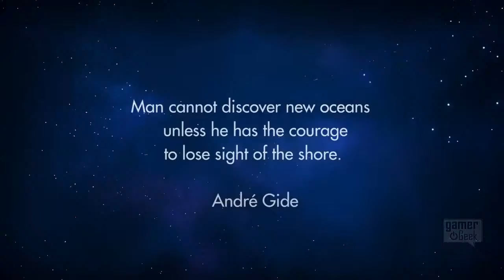No Man’s Sky - Fight Trailer